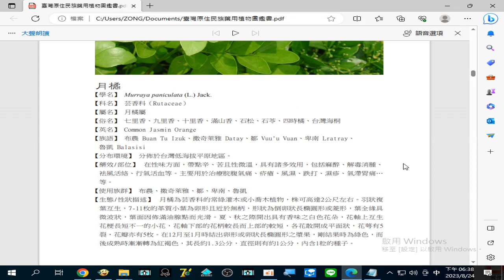錄製 2023 08 24#月橘 （七里香、九里香、十里香 ...）治療#疥瘡 18 38 07 150#臺灣原住民族藥用植物圖鑑